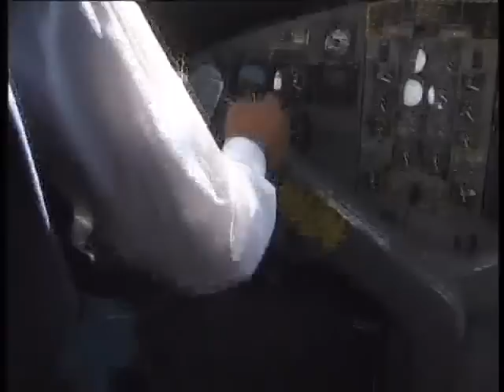Seder Trek - Official Trailer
The Official Trailer for the documentary film "Seder Trek", a funny and amazing film depicting the planning and execution of the world's largest Passover Meal (Seder Pesach) in Katmandu, Nepal.

The full film can be watched on YouTube Rentals, see link in video annonations.